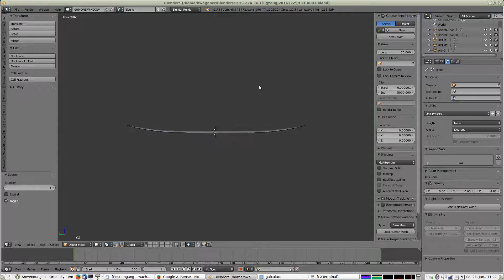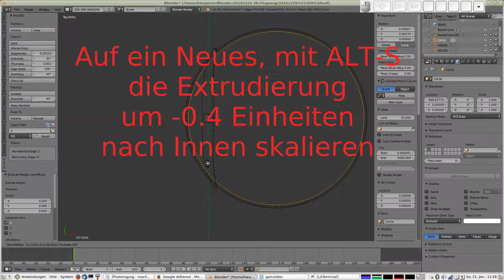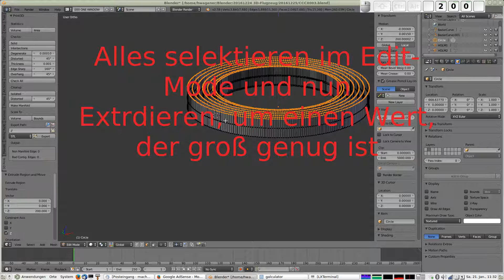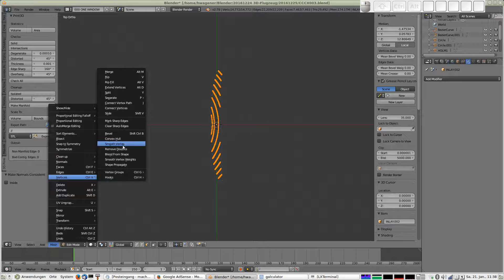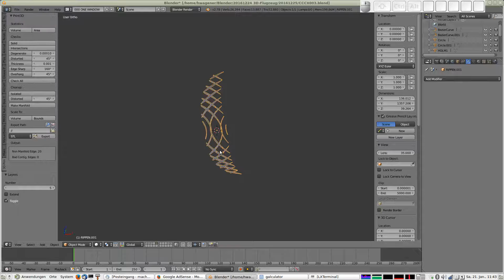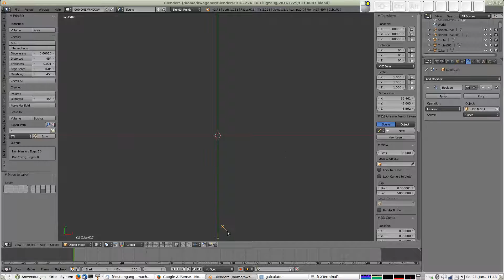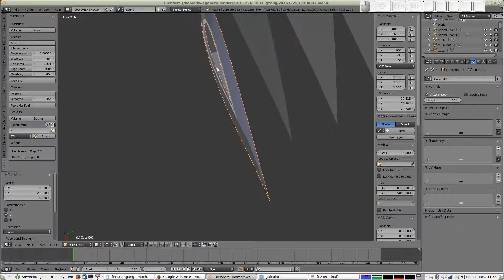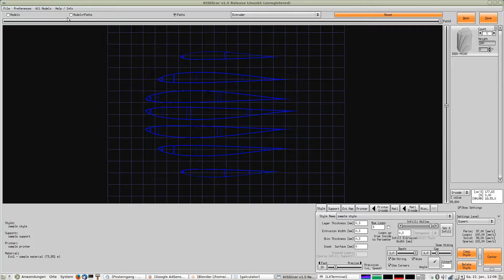Blender-Tutorial-Erweiterung - Modellflug-Tragfläche mit gebogenen Rippen für den 3D-Druck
Ich habe ein weiteres Tutorial gemacht, leider hat die Sprachaufzeichnung nicht hingehauen, daher habe ich Texte dazu geschrieben ...